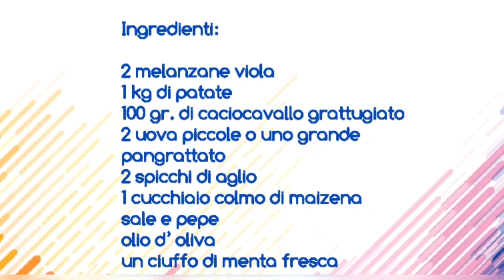Polpette di melanzane e patate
Le Polpette di Melanzana e Patate sono un piatto tipico siciliano, facili da preparare, perfette sia come secondo piatto ma anche come antipasto. Golose, croccanti fuori e morbide dentro, profumate alla menta. Un piatto super gustoso e sfizioso, perfetto per qualsiasi occasione che vi farà fare un figurone a tavola. Il trucco per la buona riuscita di queste polpette è lasciare scolare le verdure per una notte, in modo tale da non avere un impasto acquoso e aggiungere un cucchiaio di maizena che aiuterà a legare meglio il composto e le polpette saranno perfette.

CLICCA ANCHE SULLA CAMPANELLA per attivale le notifiche